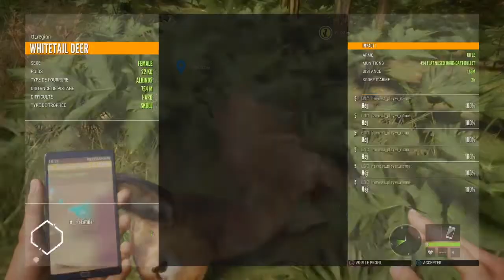theHunter: Call Of the Wild | Spectre violet ? | Épisode 7 | Ps4 [Fr]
Gameplay commenté Ps4 Fr épisode 7